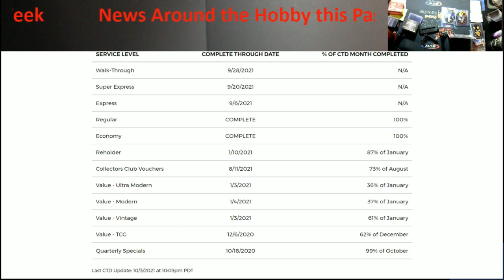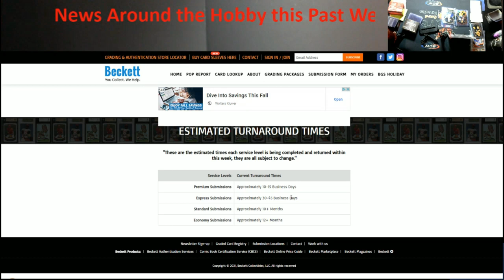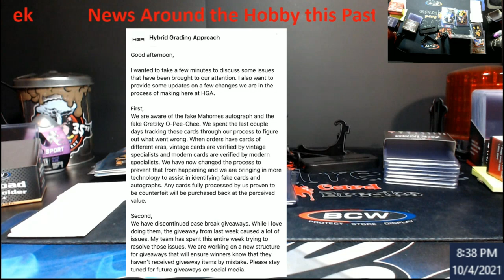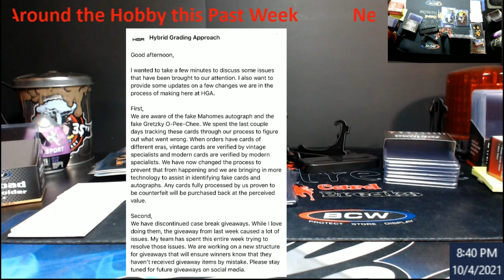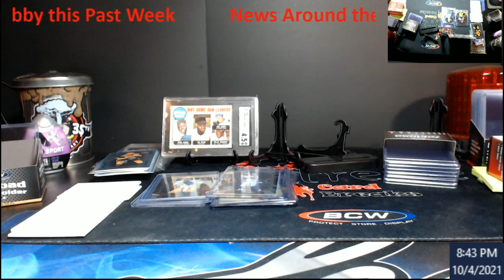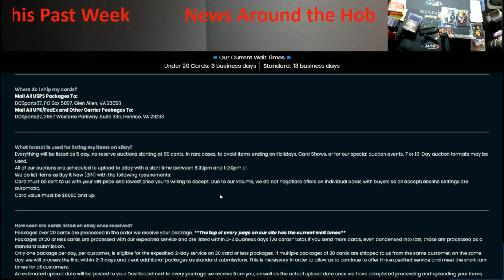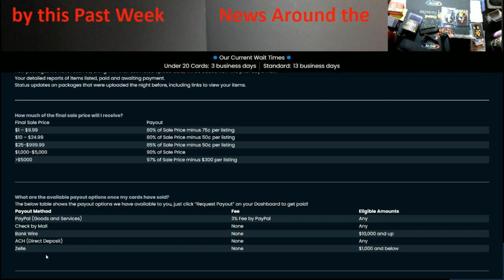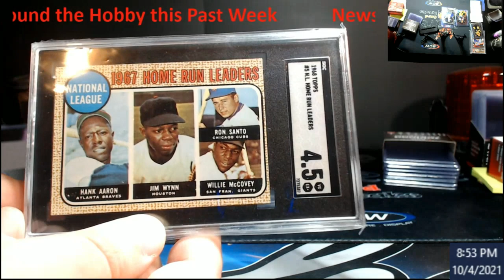Hobby News From the Past Week - PSA, BGS, HGA, dcsports87 Consignment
1811 N Dixie Ave #104

Who do I collect:
Roberto Clemente
Michael Jordan
Nolan Ryan
Sidney Crosby
Vintage Cards